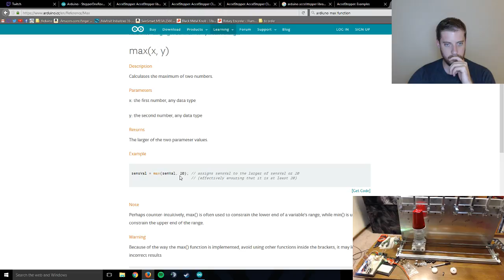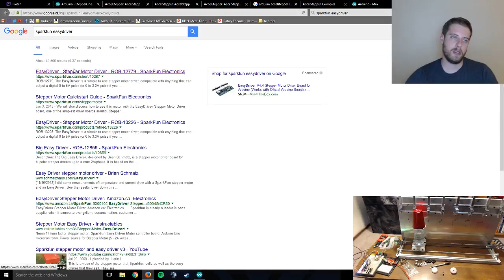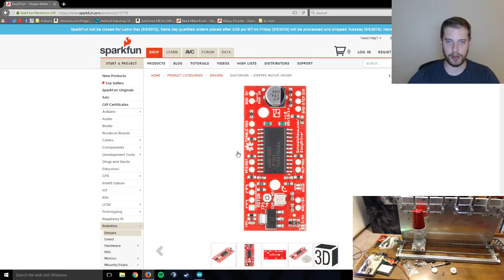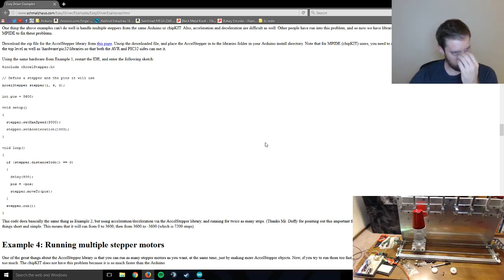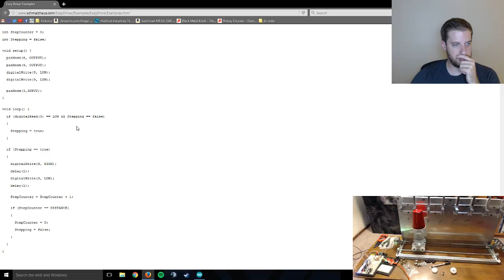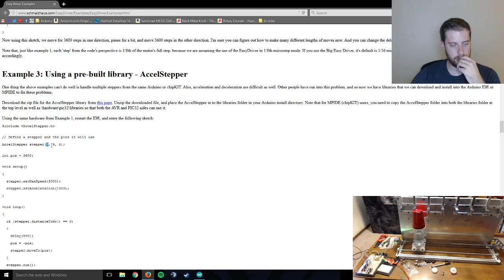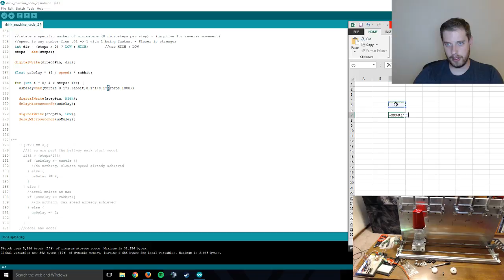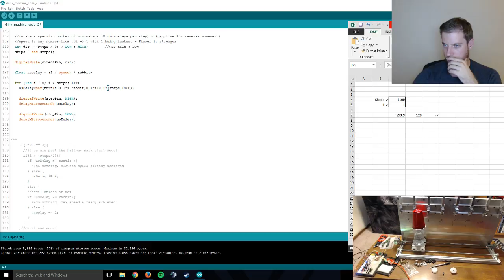PourFavor (Drink Machine) - Accelerate that drink! (Part 14)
We experiment with getting the drink cartage to accelerate and decelerate, while the stepper makes both terrible and fantastic noises.